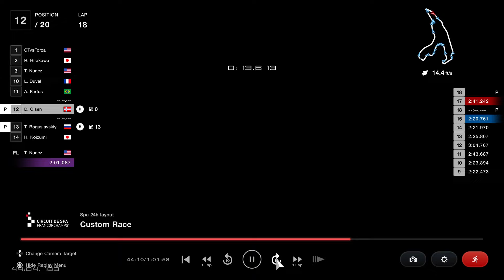Gran Turismo 7 - TotalEnergies 6 Hours of Spa Francorchamps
Good battles in this race